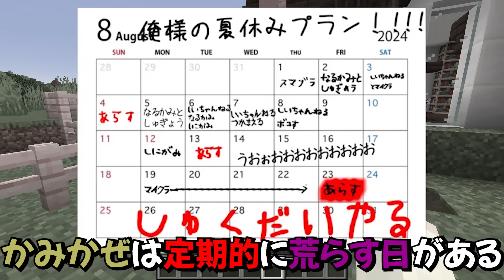たまちゃんのワールドまで荒らしてしまうドッキリ😨【まいくら・マインクラフト】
コラボで荒らしてすみません❔❕

超リスペクトまいぜんシスターズ

🐥使用しているデバイス🐥

🐥illust
モツ煮缶先生 @M022_KN